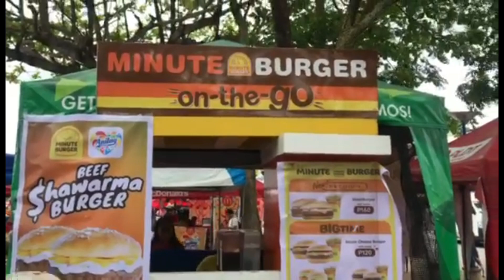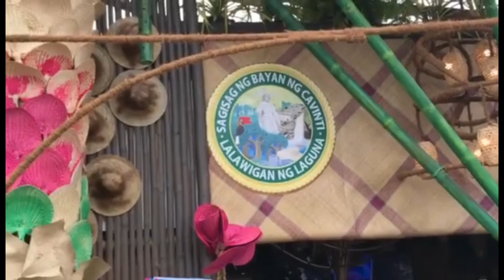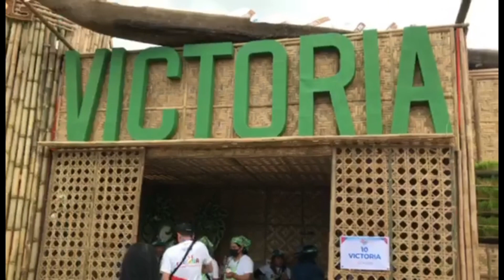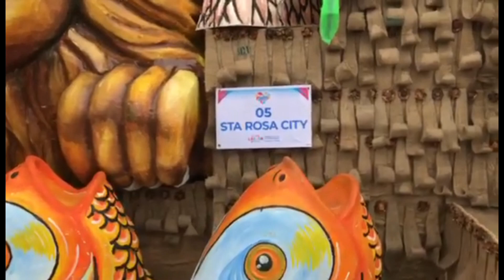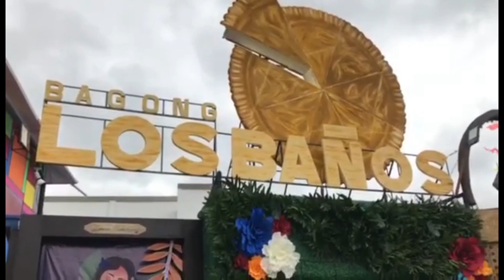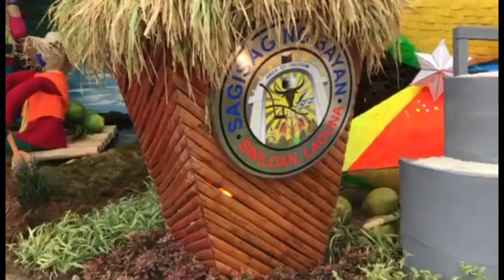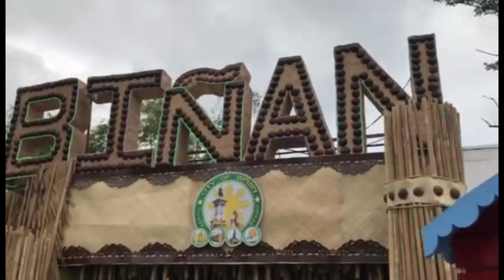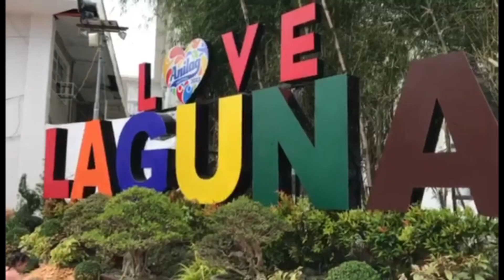ANILAG Festival - Laguna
Anilag Festival 2023 I I Love Laguna 🫶🫰💙❤